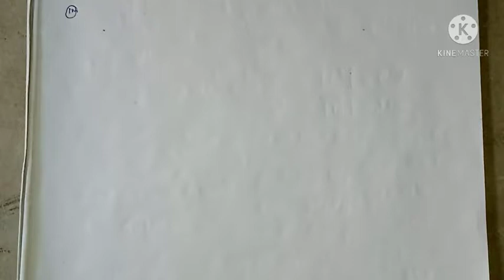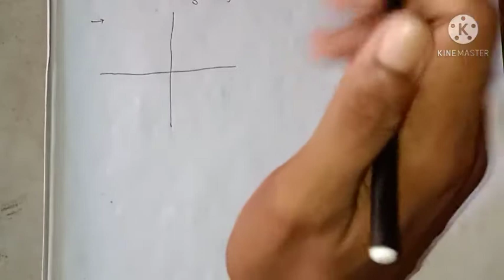wbp wireless operator math class |angle and associated angle | কোন ও সংযুক্ত কোন | exigent academy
wbp wireless operator angle and associated angle কোন ও সংযুক্ত কোন class1 exihent academy

mock test for wbp constable/exise constable/ wbp in bengali/ chapterwise/topicwise/ wbp2021/math/reasoning/gk/gs/exigent academy /wbp math in bangla/  exigent academy .

mocktest math gk gs exigent academy